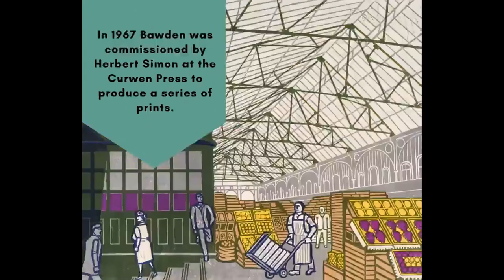Edward Bawden - Six London Markets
In 1967, Edward Bawden was commissioned by the Curwen Press to produce a series of prints and chose the markets of London as his theme. Find out more about Bawden's 'Six London Markets' in this short video.